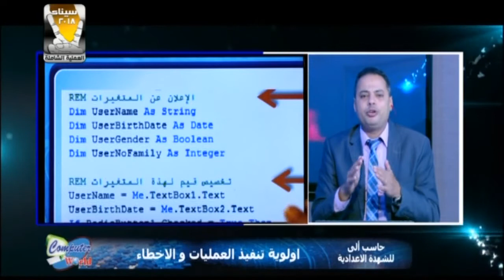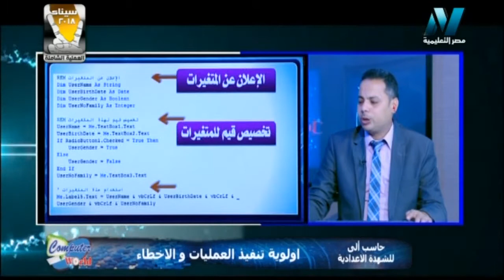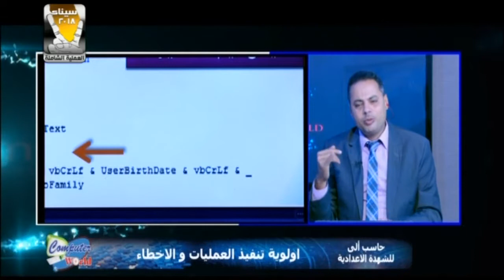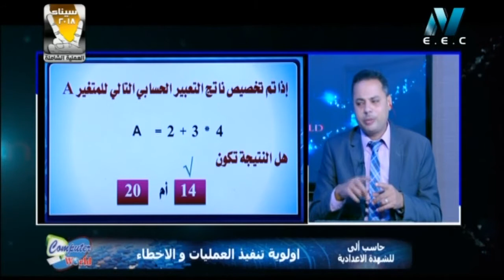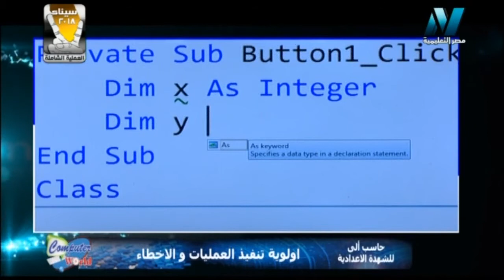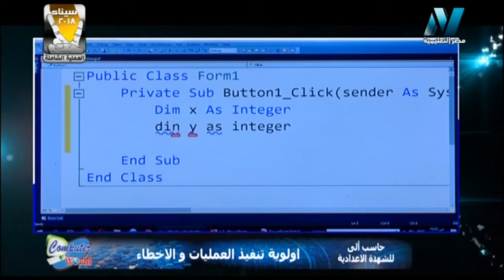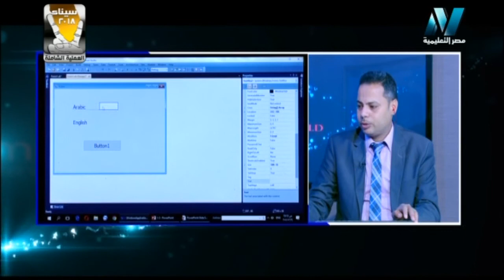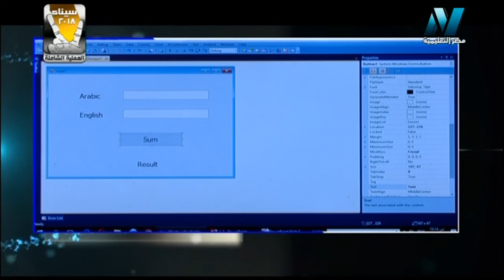01-03-2018 حاسب آلي 3 إعدادي حلقة 4 أولوية تنفيذ العمليات و الأخطاء أ عاطف جودة